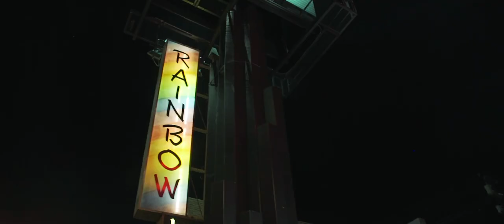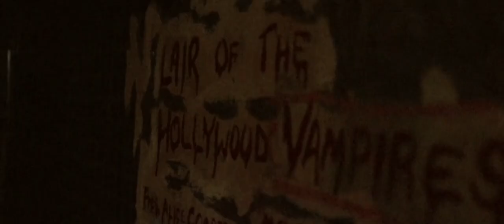Soldiers Of Solace at the "Rainbow Bar and Grill" & "Whisky A GoGo" (Trailer)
This is a trailer for the West Hollywood, CA run that SOS did at the legendary "Rainbow Bar and Grill" and "Whisky A GoGo".

Filmed by: Ryan Sweeney of Sweeney Photography.